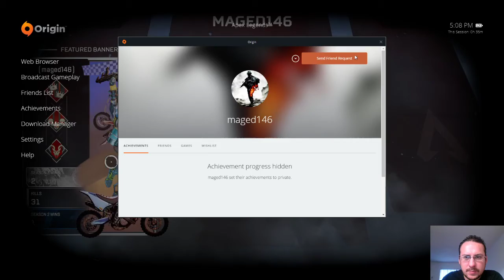ConfidentN00b takes on Apex Lengends! Take 2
Video 2 out today! I'm getting a better feel for the game and bit more confidence. Still not good, I'm a newb after all!

Sorry for the lack of audio, turns out my software was set to the wrong microphone! DX :sadness: